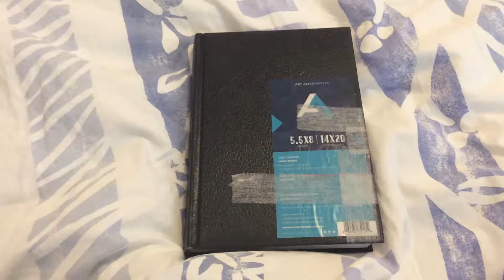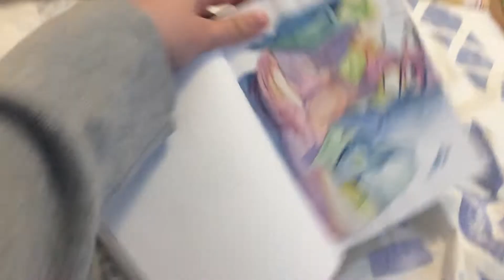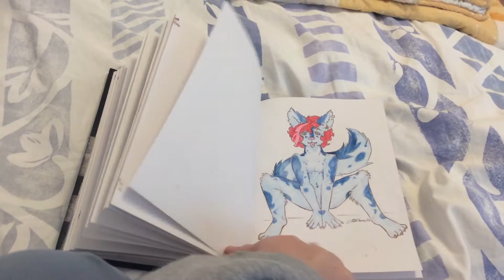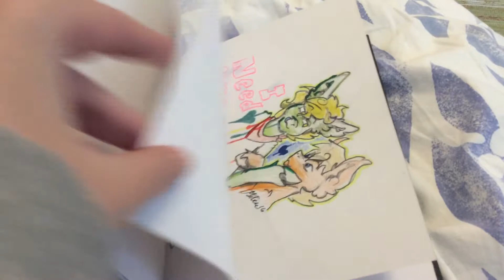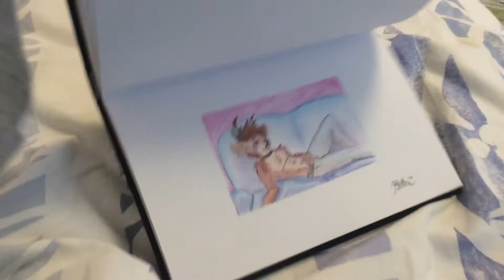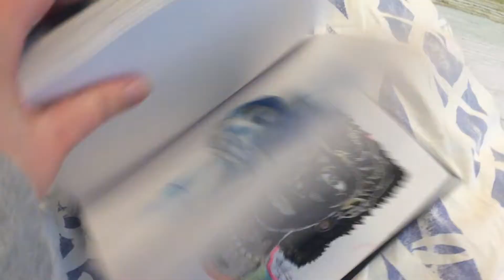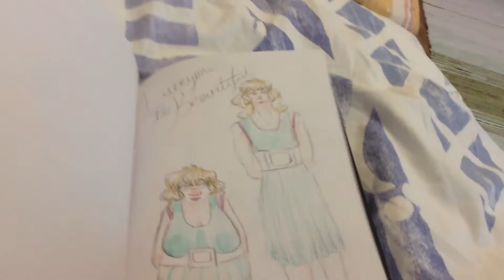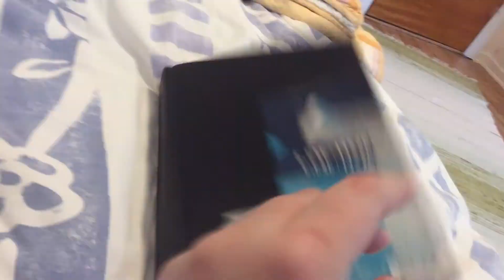Sketchbook Autumn-Spring 2016-2017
Any questions ask them! :) I know the song is weird.. I just put in something random, you may mute it.

MangaJag.deviantart.com